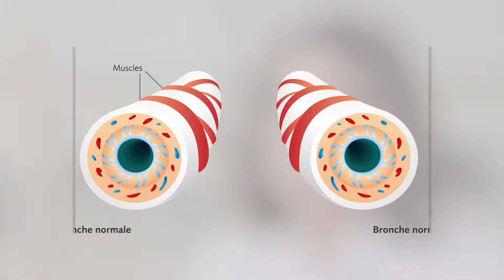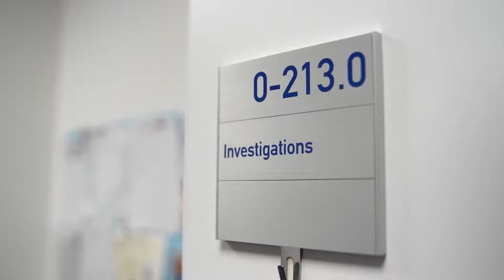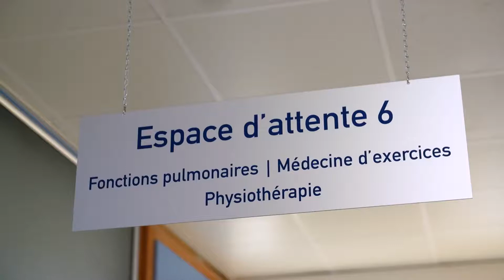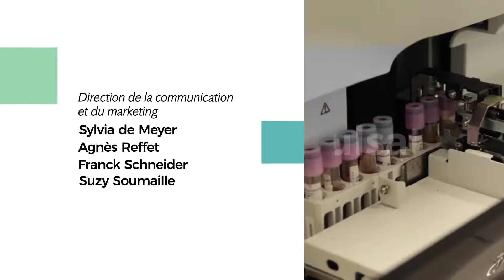le traitement de lasthme chez lenfant apprendre a vivre avec